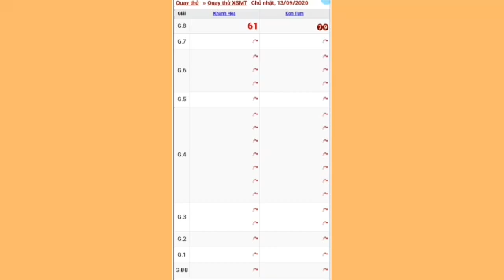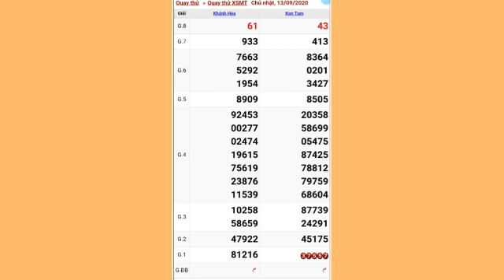QUAY THỬ DỰ ĐOÁN KẾT QUẢ XỔ SỐ MIỀN TRUNG 13/9/2020♡♡♡♡